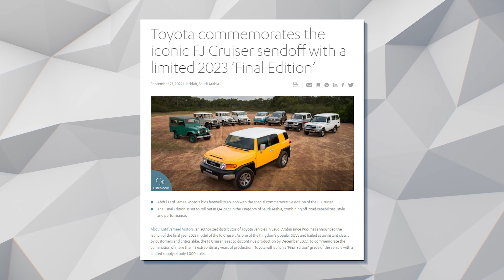NEW Toyota FJ Cruiser 2023 - It's Going To Be EPIC!!!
The 2023 Toyota FJ Cruiser Final Edition, the final production models will be limited to just 1,000 units.